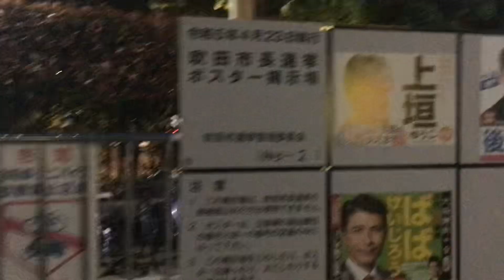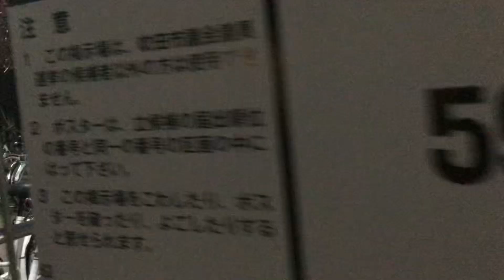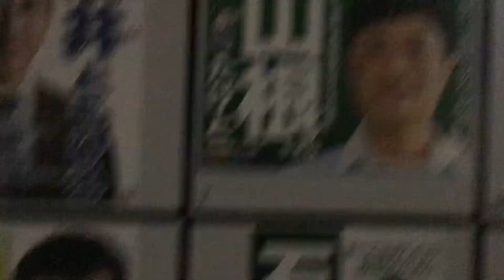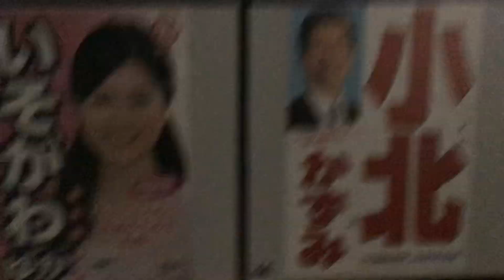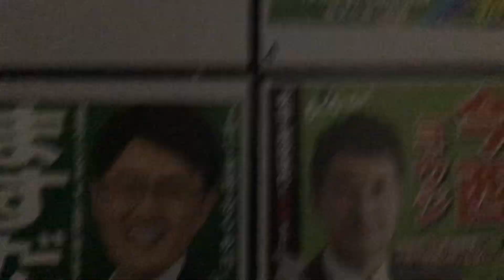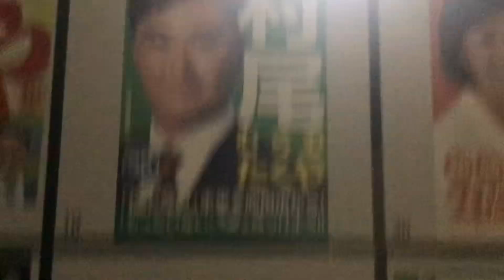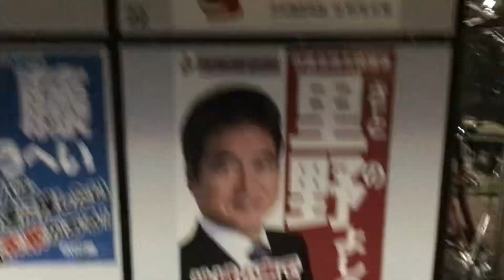吹田市議会議員選挙（定数36） & 市長選挙 候補者ポスター紹介 2023年4月17日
吹田市議会議員選挙 - 2023年04月23日投票（選挙ドットコム）

にしがや康平（ニシガヤコウヘイ）｜政治家情報
政策の一つとして、地方でもできる減税と規制撤廃を！
まず市民税の個人均等割(2020年度で約6.4億円)の減税を提案します。財源は人口増加に伴う歳入増と規制撤廃による行政改革です。物価高や税・社会保険料の負担増による可処分所得低下に抗います。

元ジャニーズの男性「ジャニー喜多川さんから性的行為」

2014年9月5日　最高裁判決　放送受信料請求事件　→　消滅時効は5年　浜田聡ブログ記事　2020/11/3

2017年12月6日　最高裁判決　受信契約締結承諾等請求事件　その1　浜田聡ブログ記事　2020/11/4

2017年12月6日　最高裁判決　受信契約締結承諾等請求事件　その2　鬼丸かおる裁判官の補足意見　浜田聡ブログ記事　2020/12/23

【学歴】
1990年　京都市立大宅小学校卒業
1993年　京都市立大宅中学校卒業
1996年　洛南高等学校卒業
2001年　東京大学教育学部身体教育学コース卒業
2003年　東京大学大学院教育学研究科修士課程修了
2011年　京都大学医学部医学科卒業

2016年の東京都知事選挙の政見放送をきっかけにNHKから国民を守る党の活動を知りました。地方議会の選挙においてNHK問題の公約のみで当選者を出し続けていることに驚きつつも、自分も選挙に挑戦したいと考え、2018年上旬より党のお手伝いをさせてもらうようになりました。党の公認候補者として2019年に以下の選挙に挑戦しています。
2019年10月に立花孝志党首の参議院埼玉県選出議員補欠選挙への立候補による自動失職に伴い、参議院選挙の比例代表の名簿から繰り上げ当選となりました。現在参議院議員として活動しています。